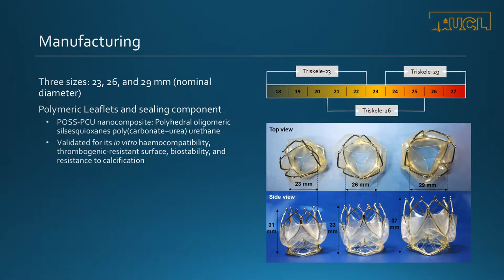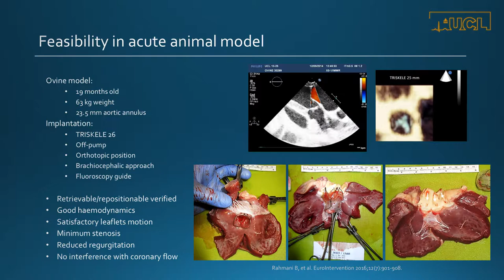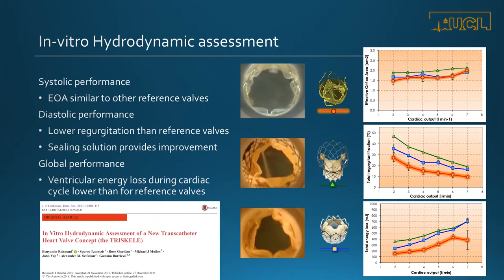TRISKELE: Expanding the horizons of transcatheter aortic valve replacement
TRISKELE, Transcatheter Aortic Valve with robotically manufactured polymeric leaflets and fully retrievable self-expanding NiTi frame, offering a simple, reliable TAVI solution at a low cost.